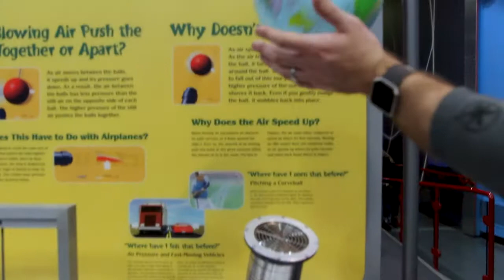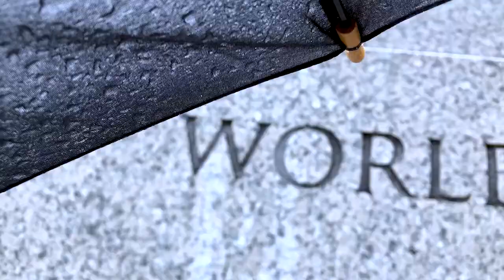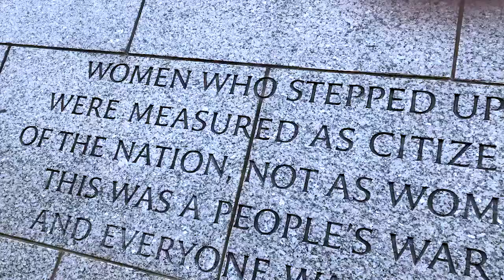Our FIRST Vlog! // 24 Hours in Washington DC with a 2 Year Old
Welcome to our very first vlog! We were trying to decide what we could do with 24 hours in Washington DC and a toddler in tow. Turns out, a lot. So we made the decision to stay at the Dupont Circle Hotel, which was super convenient and great for kids! You always see those hotels that cater to kids and we finally found one!! They gave us milk & cookies and even greeted our girl with TWO stuffed animals. It was the real deal.

We also visited the National Air and Space Museum, Washington Monument, World War II Memorial, and the Reflecting Pool. It rained a lot, but that didn't slow us down! If you only had 24 hours in Washington DC, what would you see?